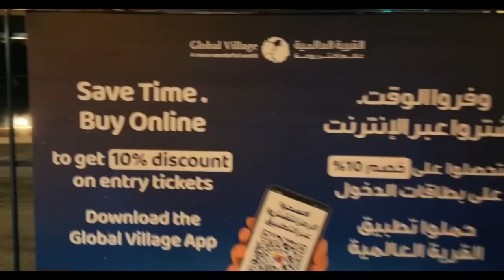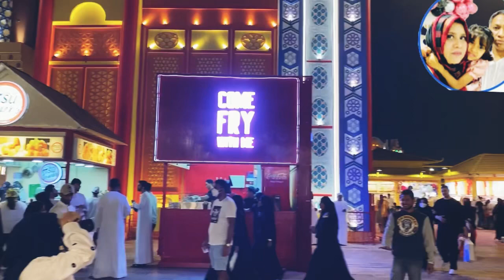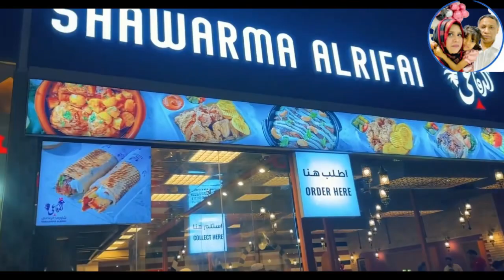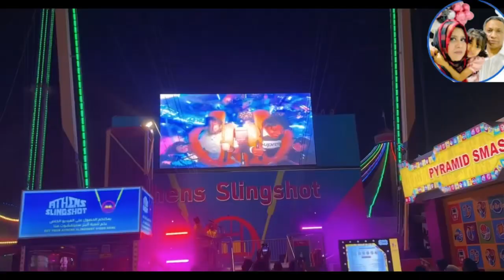Full Walking Tour of Global Village Dubai |Things to do in global village Dubai/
From Sabeen’s Eyes,
Global Village Dubai combines cultures of 90
countries across the world at one place.
Global Village is essentially a one-stop shop
for the best entertainment, shopping, dining, and attractions in Dubai. Visiting the event means discovering new wonders with every visit as you experience cuisine and cultures from all around.